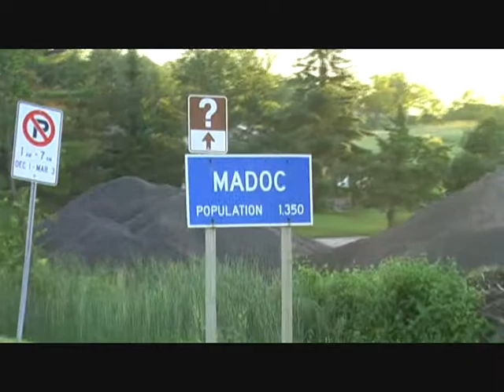Madoc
Chillest park